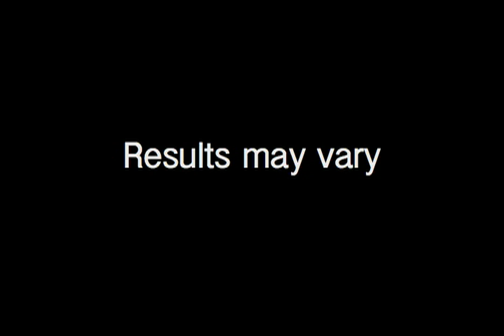AV Nodal Ablation: Viola's Story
Viola's heart did not seem to respond to ablation, drugs or a regular pacemaker.  When a lead was placed on the HIS bundle, her heart immediately responded with perfect rhythm and to this day, she lives a vital, healthy life.